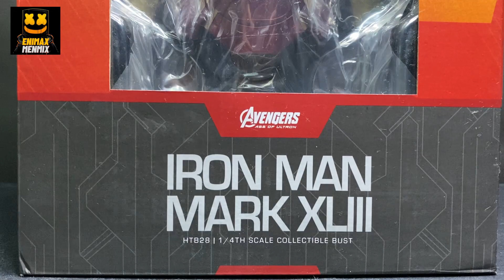UNBOXING IRON MAN 3 MARK 43| Avengers: Age of Ultron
The Mark XLIII Armor (IRON MAN 3 MARK 43| Avengers: Age of Ultron) is Tony Stark's forty-third Iron Man suit, and the first to be created after the Iron Legion was destroyed during the Battle on the Norco.
Capabilities:
Superhuman Strength (IRON MAN 3 MARK 43): The armor amplifies its pilot's strength to superhuman levels, enough for Tony Stark to battle and eventually overpower Ultron in his early bodies.
Superhuman Durability (IRON MAN 3 MARK 43): The armor gives its user superhuman durability, allowing it and its user to remain completely bulletproof, while also withstanding explosions or even energy blasts such as those used in HYDRA's weapons or in Ultron's concussive beams.
Flight (IRON MAN 3 MARK 43): Like almost all previous Iron Man armors, the Mark XLIII can fly at high speeds.
Repulsors (IRON MAN 3 MARK 43): This suit was outfitted with the latest version of Tony Stark's repulsor technology. The palm-mounted Repulsors assist with flight operation, providing lift and positive flight control, but also possess offensive functionality; firing high-density beams of highly-charged muons for a concussive attack. It is capable of blasting through 3 feet of concrete.
Collapsible Plating (IRON MAN 3 MARK 43): A design adapted from the Mark V and Mark VII, the armor plating could open and close up from head to toe and allow the user to seamless step in and out of the suit at will.
Sentry Mode (IRON MAN 3 MARK 43): This voice-activated feature enables J.A.R.V.I.S. (Who is Jarvis in Iron Man) to remotely operate the suit and stand guard on the location when the user is out from the suit, such as when Tony Stark needed to hack into HYDRA's servers in Sokovia.
Hopefully you guys enjoy this IRON MAN 3 MARK 43| Avengers: Age of Ultron video.